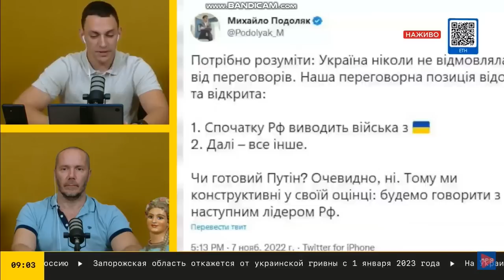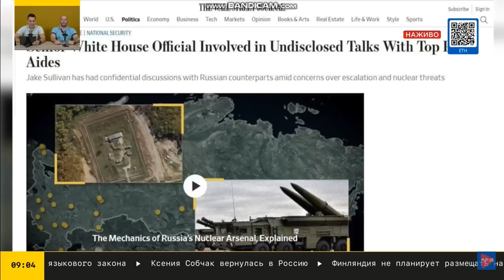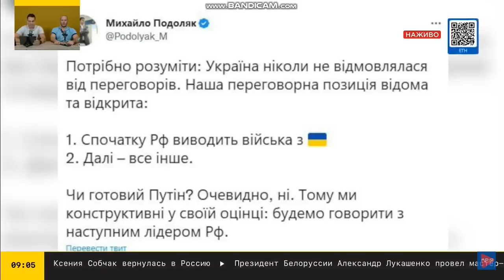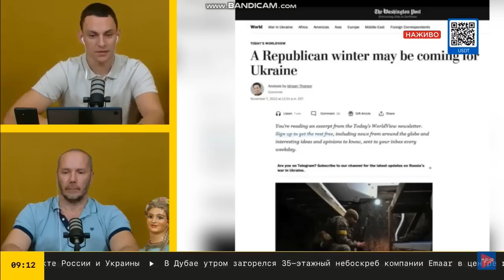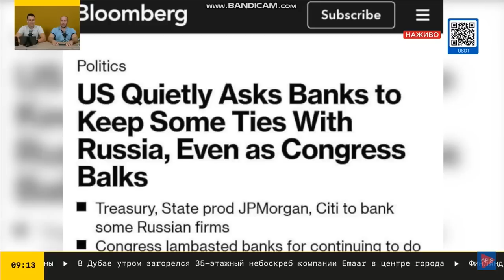ЦЕ КАВА ВИДЕО ИЗ СТРИМА Зе дожимают на переговоры Выборы в США Шольц оскорбил немцев